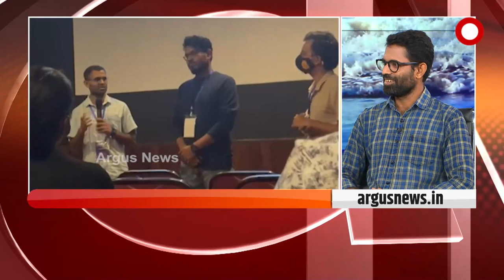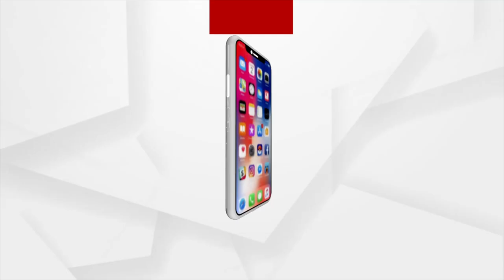Satej Sakala Guest Film Director and Producer Ashish Kumar Nayak